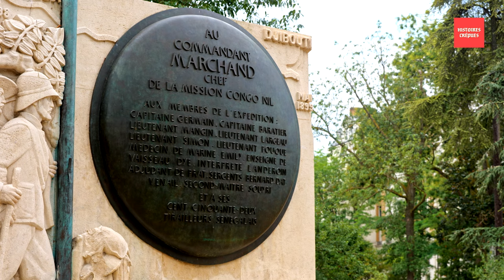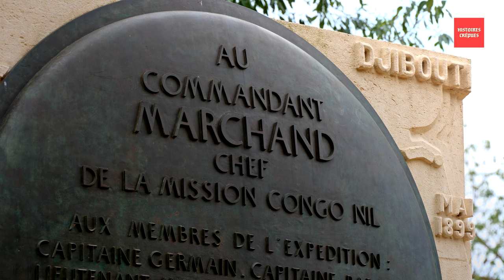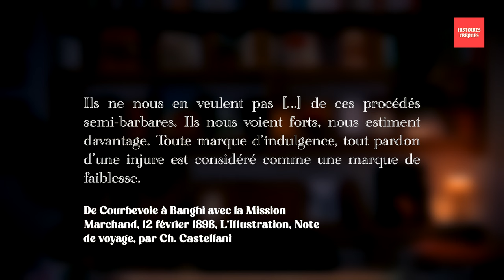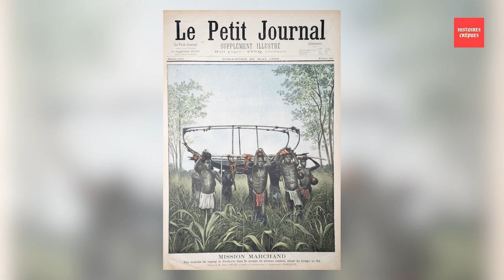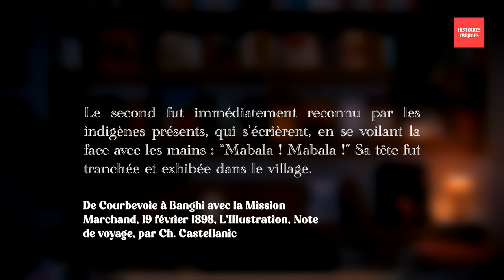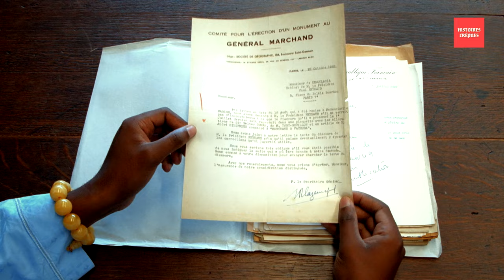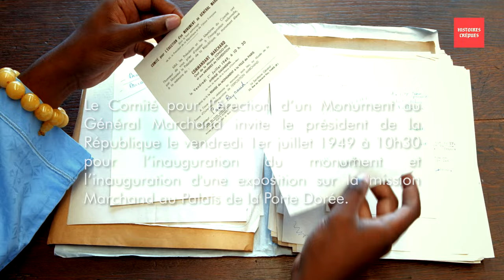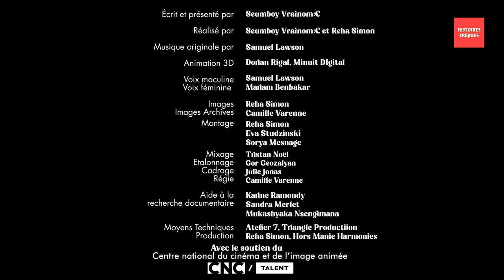Nos statues coloniales | Mission Marchand, La pire expédition coloniale - Partie 3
Comment se déroule la colonisation de l'Afrique par les français ?

On prends le temps d'étudier la mission du Commandant Marchand partie de Loango pour atteindre Fachoda. Cette expédition coloniale qui traverse l’Afrique va déclencher un bouleversement dans a vie de milliers d'africains. Le monument en l'honneur de cette expédition coloniale est l'un des plus attaqués de la capitale.

RDV dans 1 semaine pour le prochain épisode de conclusion de cette série. On parlera de Lyautey et de Mangin pour terminer :D !

00:00:00 Introduction
00:02:42 Jean-Baptiste Marchand
00:03:52 La conférence de Berlin
00:04:44 Les origines de la Mission Marchand
00:05:59 Les membres de la mission
00:07:46 Les porteurs
00:08:50 Le récit des violences coloniales
00:13:03 Les résistances africaines
00:15:49 Les images de la Mission
00:17:46 Les enfumades de Marchand
00:20:29 Fachoda, l'échec de la Mission
00:21:27 Le retour héroïque de Marchand
00:22:56 Le bilan de la Mission
00:23:25 La mémoire de Marchand
00:24:51 La réécriture de l'histoire
00:27:16 L'inauguration du Monument
00:29:06 L'empire en crise
00:29:55 Un monument qui pose problème
00:31:36 Un monument attaqué
00:32:41 Le palais de la Porte Dorée
00:33:21 Conclusion